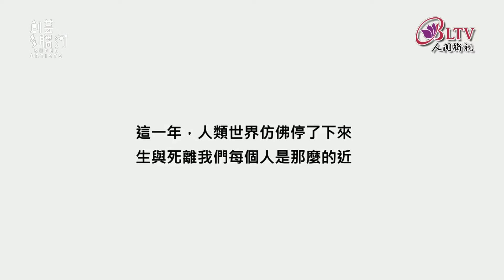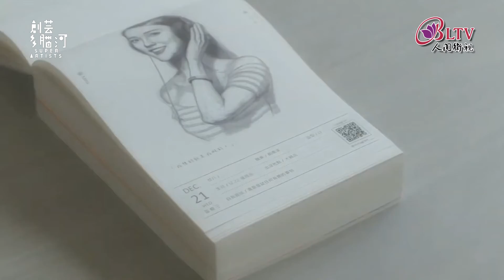搶先看《創藝多腦河》第1082集(下)－李宜蔓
將所學帶進公益 打造台灣美力日記
募集365位女力 耗時間溝通印象深
透過繪畫藝術形式 純粹欣賞女力美
魅力女性大集合 日曆猶如精美畫冊

人間衛視 創藝多腦河​
11/15(一)晚上九點 首播
線上回顧可以無限觀看！

跟著主持人 黃子佼​
一同力挺台灣創作者！🎨